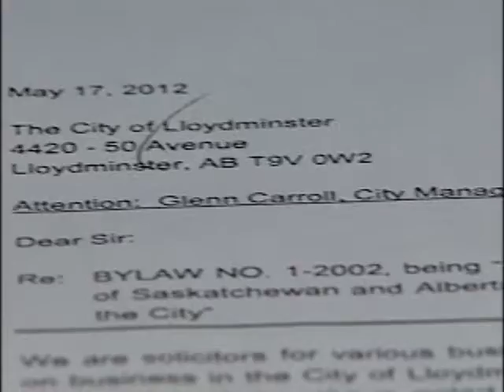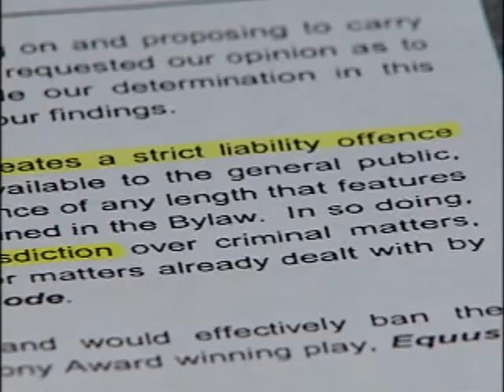NEWS 1 JUNE 12,2012.wmv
Kitscoty fatal, Saddle Lake vandalism, Adult Entertainment